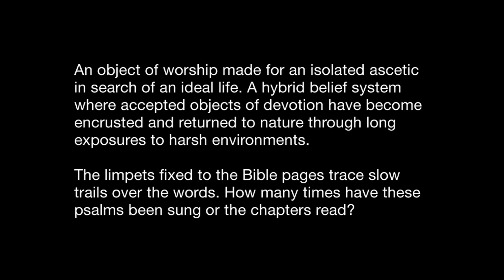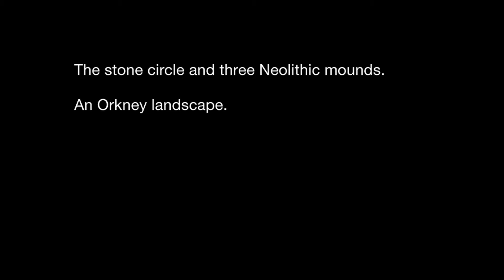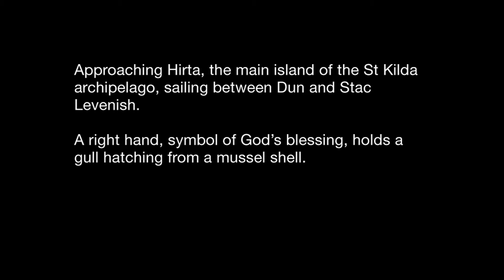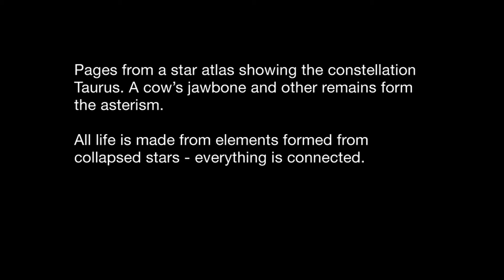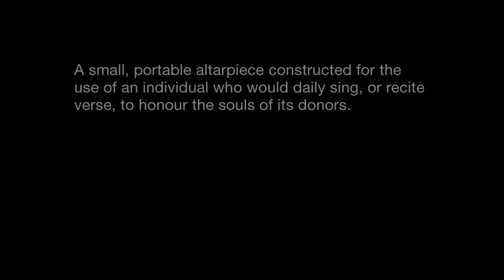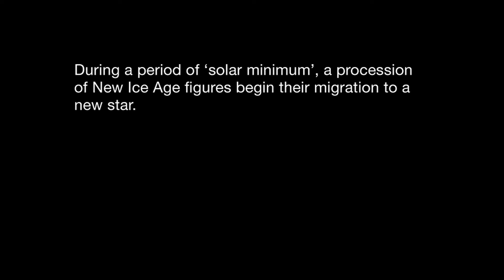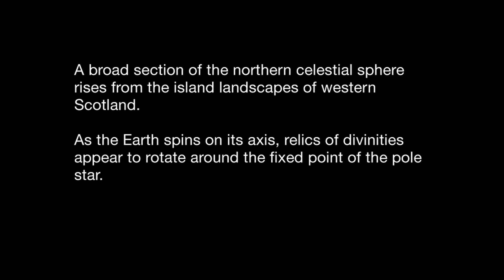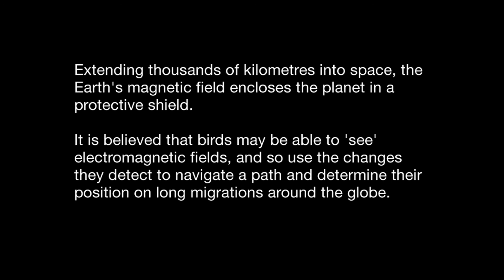Richard James: Assemblage Notes and Details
Film of ten of Richard James' assemblages, featured in his major 2016 exhibition at Goldmark Gallery in Uppingham and also in his 2016 catalogue with essay by Robert Macfarlane.